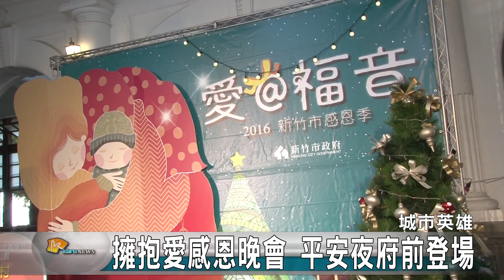20161220N 擁抱愛感恩晚會 平安夜府前登場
2016新竹感恩季的第三場系列活動，「擁抱愛。感恩晚會」，即將在平安夜登場。今天準備在感恩晚會上，接受頒贈城市英雄獎盃的三位成是英雄，分別是打火英雄—陳俊憲、關帝廟主委—江雲水，與照顧新竹公園櫻花的「櫻花爺爺」—楊根棟。現場還有歌手家家、戴愛玲的精采演出，歡迎民眾在平安夜當天，到市府廣場，一塊感受歡樂氣氛。